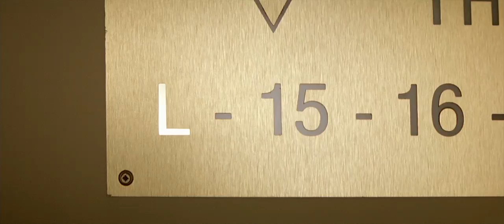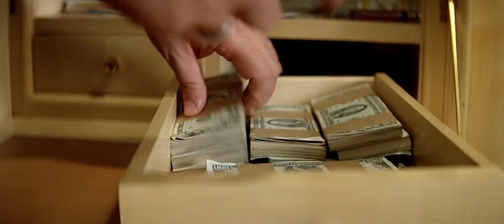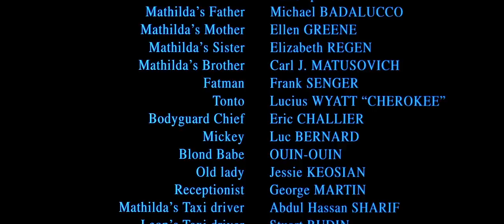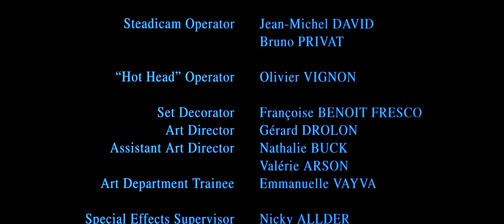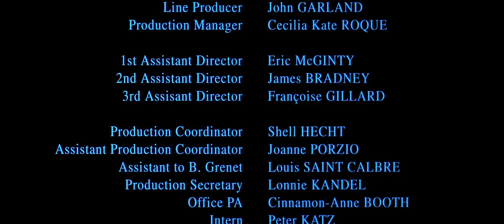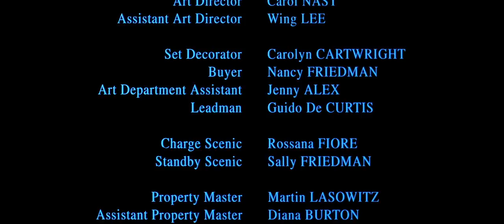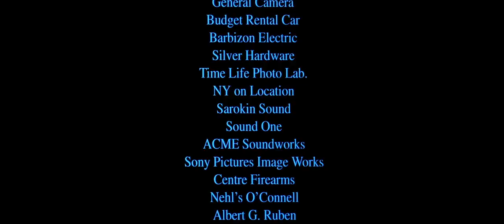Leon 1997 720p FR x264 LEONARDO scarabey org